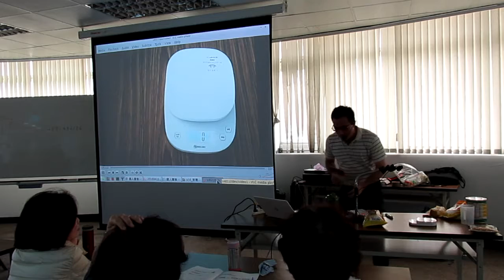MVI 0155 20160412桃園長青學苑 鐵與鈣01